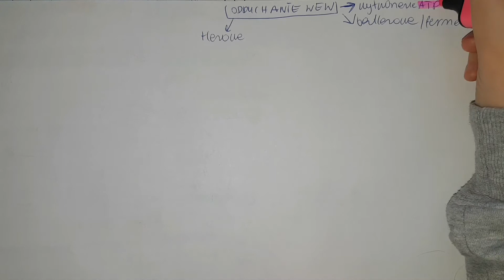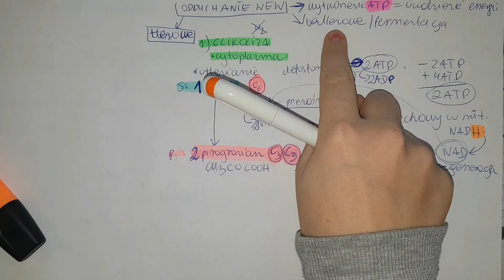1.GLIKOLIZA-o co chodzi ??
kolejne etapy oddychania tlenowego w następnych filmach